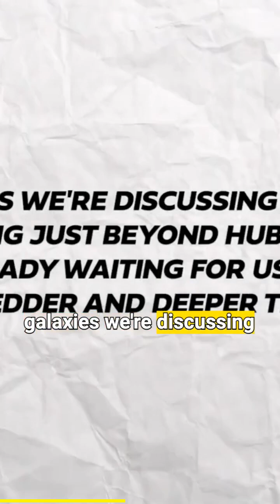🤯 What Did NASA's Telescope DISCOVER? 😳